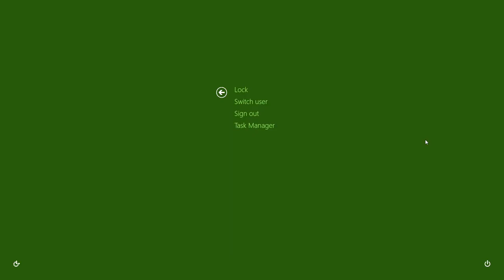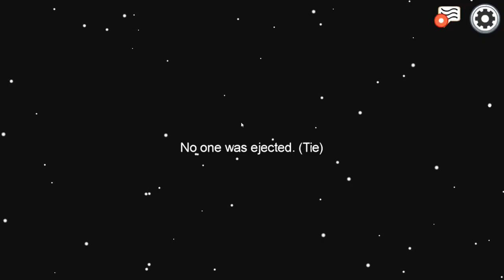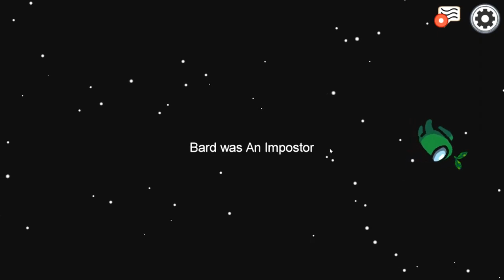AMONG US B